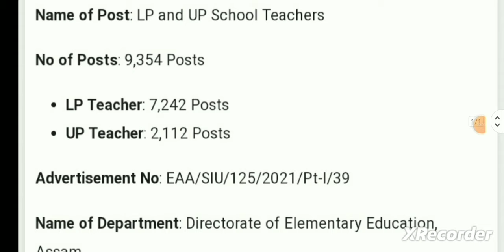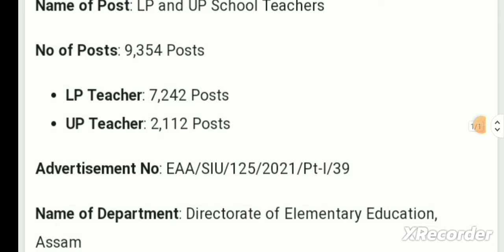Assam TET LP UP 2nd phase || Number of post || Assam TET 2022-2023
Assam tet official
Assam tet official notice
assam tet 2nd phase official
2nd phase tet official notice
2nd phase of assam tet,
lp up tet assam,
lp tet
dee 2nd phase
Assam tet forum
Assam tet new requirement
assam tet cut off
assam tet 2nd phase cut off